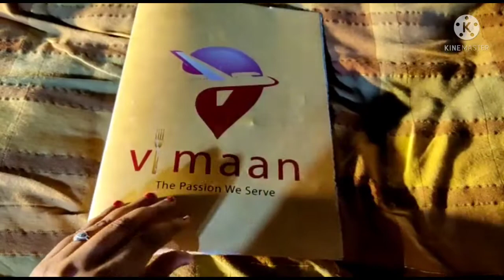Frist Flight restarent in Andara pradesh...విమానం Restarent in Vijawada..🍗🍖🍕🦀🦐🐔